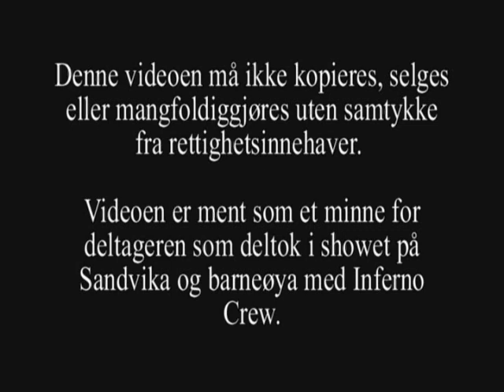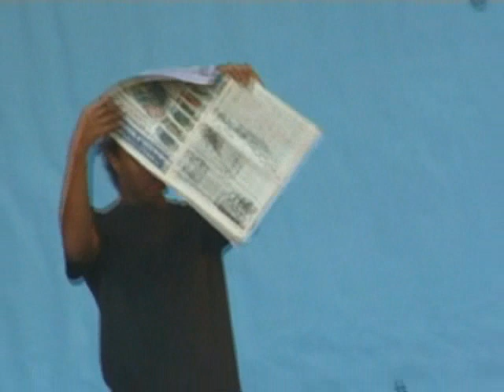Inferno Show på Barneøya